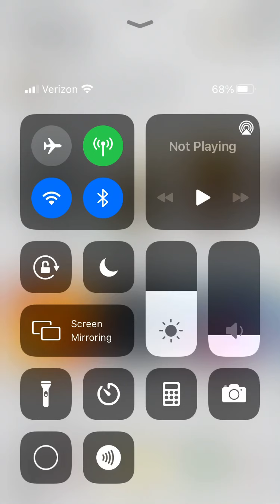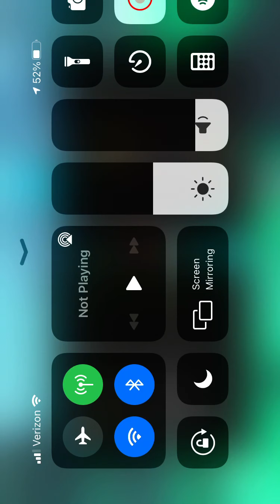Roblox big paint